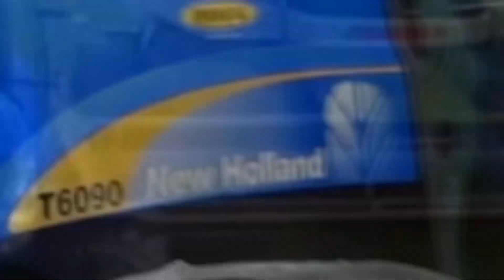Koszenie GPS na kiszonkę SŁAW-ROL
Siema

film jest z lipca i nie miałem weny żeby go zmontować lecz jest po długim czasie.

Jedni mogą być ciekaw czy będę jeszcze nagrywać, i mogę stwierdzić to ,że filmy będą lecz nie to co kiedyś.

Sory za jakość..

Pozdro =)